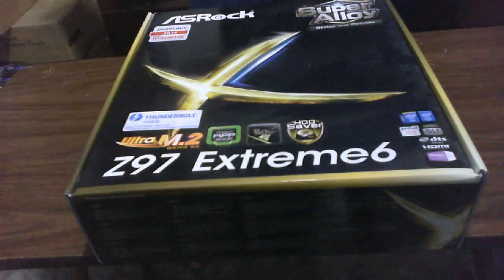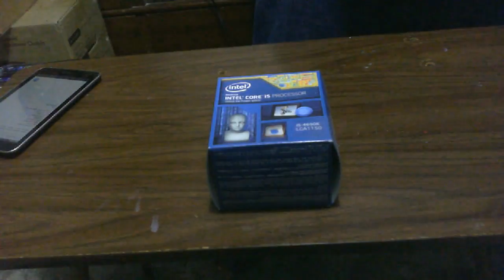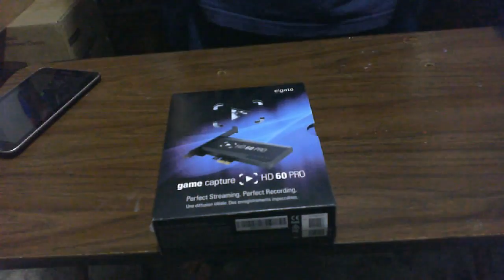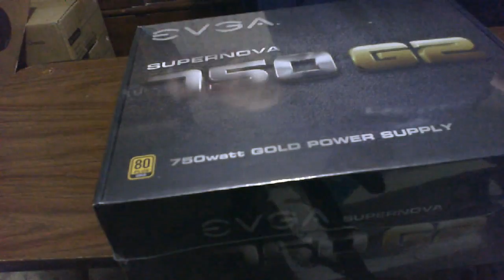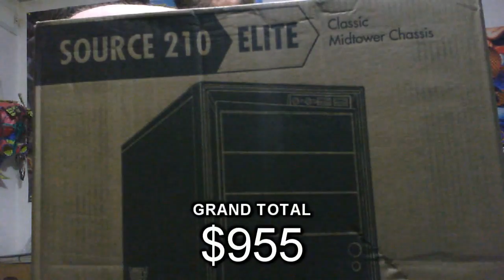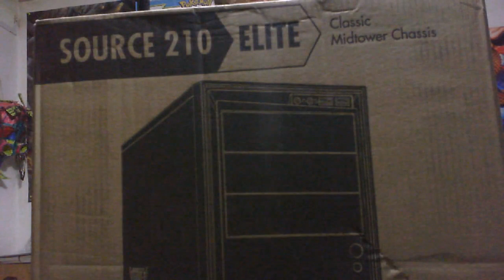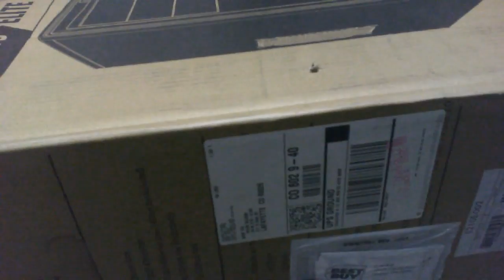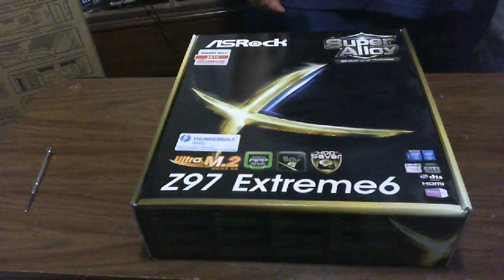Let's (try to) build a PC for the first time!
How did this get here
I am not good with computer